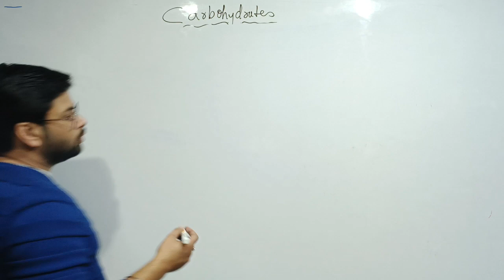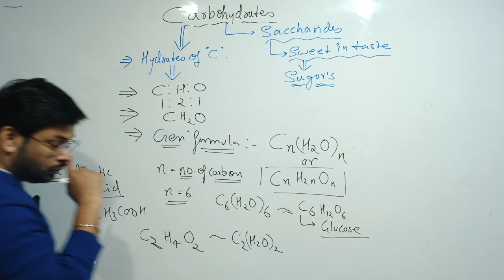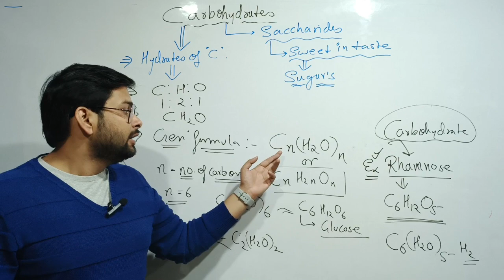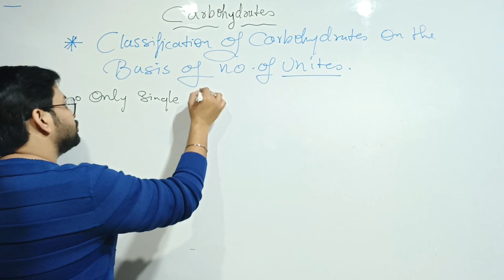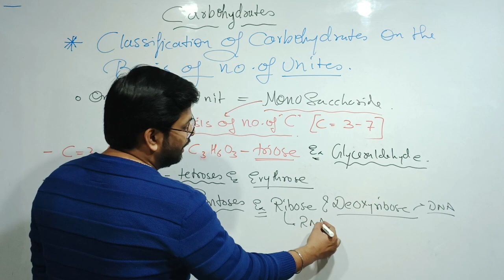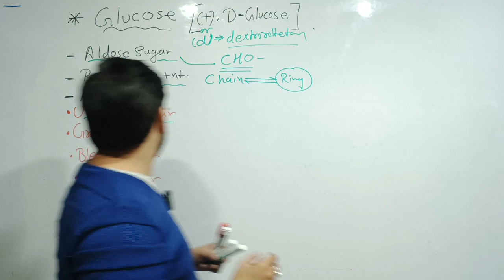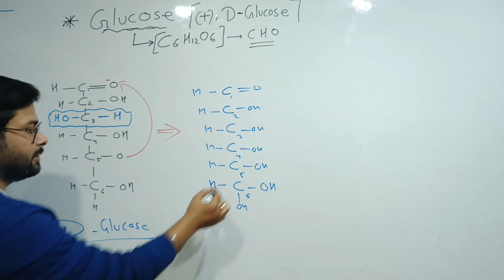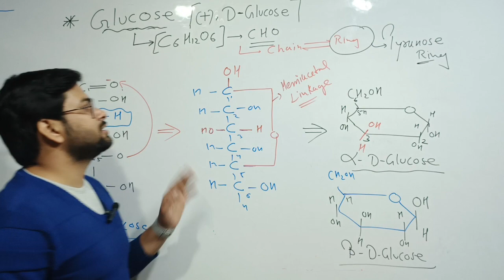Biomolecules L-8| carbohydrates part-1| Glucose|Biology|NEET|Class-11th| By- Dr.Rohit pratap singh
The Biology Academy brings  you another interesting lecture for class 11th,and NEET examination by -Dr.Rohit Pratap Singh ( senior biology faculty with 9years+experience),he is known for his unique, focused and simplified way of teaching to bring the students an easy and analytical methodology towards exams.

In this ongoing series for NEET UG 2023, Dr. Rohit pratap singh sir is explaining to you about Biomolecules.

In this lecture, Rohit Sir has covered these important topics -
1

There are many other important topics of Biology that Rohit Sir will be covering in the upcoming videos for NEET 2023 exam.

previous lecture link -👇

playlist links -

Biomolecules